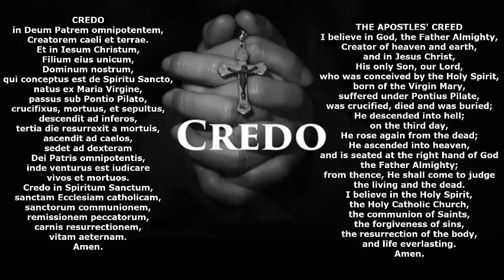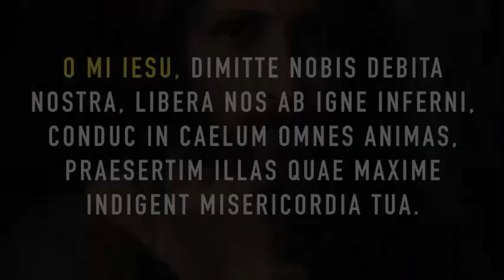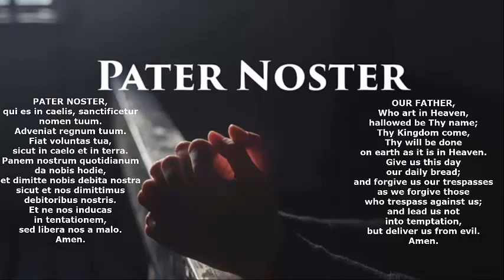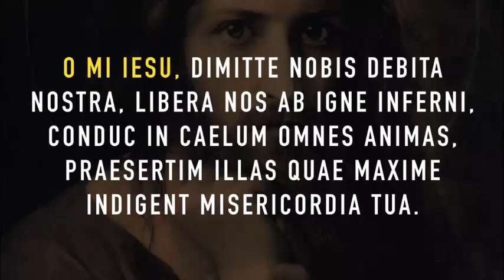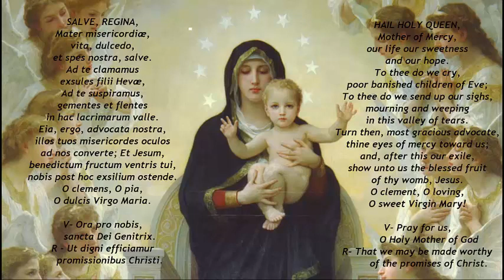Rosary In Latin (Glorious Mysteries) -- includes Fatima prayer ("Oh My Jesus")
This video has been updated with the "Oh my Jesus" prayer.

Special thanks to: Full of Grace TV (for their work in publishing the original video of the Joyful Mysteries)
and The Rosary Pictures Company (for some of the classic photos of the Rosary scenes).

and for the intentions of all who pray these Rosaries.

Not meant to be a Latin authority...
(We only merged a number of sources
to provide a Rosary in Latin that was easy to pray).
Thanks to all the ministries that helped make this possible.

For those of us that don't speak Latin as well as this gentleman...
We used his video and put the prayers on the screen.

You can change the speed to your preference
using the settings icon (bottom right of screen).